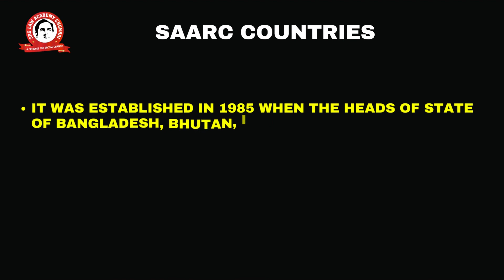MNEMONICS METHOD EASY TO STUDY UPSC | TNPSC | SSC. SAARC COUNTRIES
SAARC COUNTRIES EASY TO REMEMBER MNEMONICS METHODS EASY TO STUDY UPSC | TNPSC | SSC.